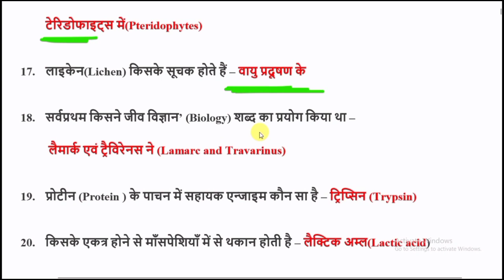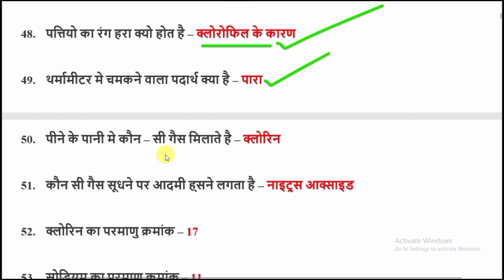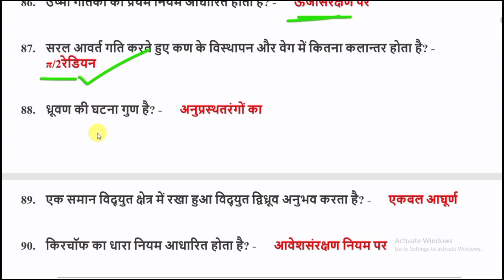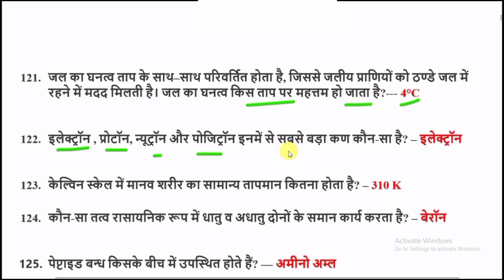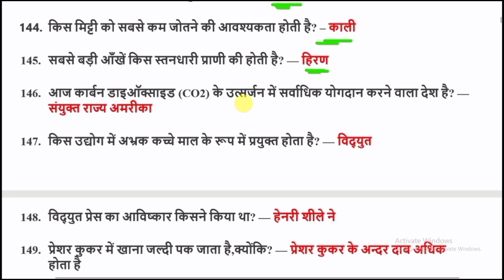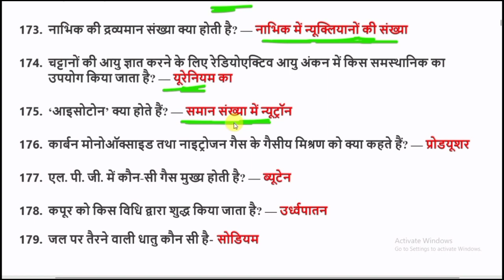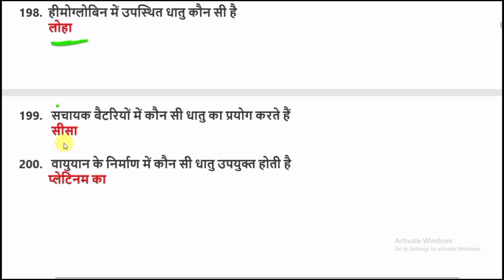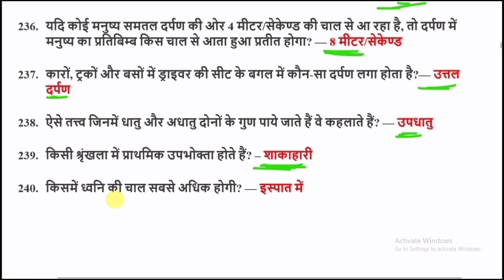Science important question | science gk in hindi | general knowledge | one liner science gk question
ये सभी प्रश्न RRBNTPC, MTS, SSC, RAILWAY GROUP-D&C, DEFENCE, RPF, BSF, CONSTABLE, CRPF, CISF, HEADCONSTABLE, POST-OFFICE, ARMY आदि परीक्षाओं के लिए बहुत ही महत्वपूर्ण है यदि आप इसमें से किसी भी परीक्षा का तैयारी कर रहे हैं तो इस वीडियो को अंत तक जरूर देखें और जिस भी सब्जेक्ट ऑब्जेक्टिव क्वेश्चन सेट हो देखना चाहते हैं तो वीडियो को Playlist में जाकर देख सकते हैं, प्लेलिस्ट लिंक नीचे दिया हुआ है.

सामान्य ज्ञान 2100 प्रश्नों के Pdf डाउनलोड करने के लिए लिंक पर क्लिक करें

विज्ञान/Science ई-बुक 1500 प्रश्नों को Download करने के लिए लिंक पर क्लिक करें-

भूगोल /Geography के 2200 प्रश्नों के ई-बुक को Download करने के लिए लिंक पर क्लिक करें

इतिहास/History 3600 महत्वपूर्ण प्रश्नों को Download करने के लिए लिंक पर क्लिक करें

राजनीति विज्ञान / Political science के 2200 वस्तुनिष्ठ प्रश्नों को डाउनलोड करने के लिए लिंक पर क्लिक करें-Instamojo

अर्थशास्त्र/Economics के 2000 वस्तुनिष्ठ प्रश्नों को डाउनलोड करने के लिए लिंक पर क्लिक करें